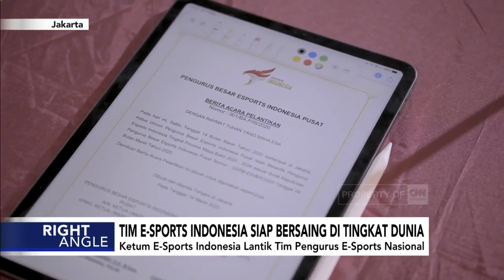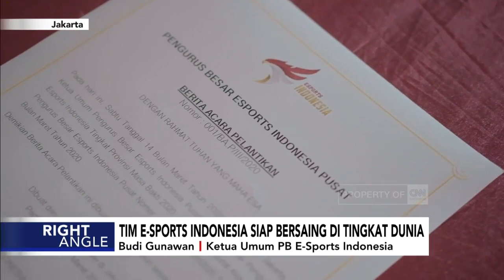Tim E-Sports Indonesia Siap Bersaing di Tingkat Dunia